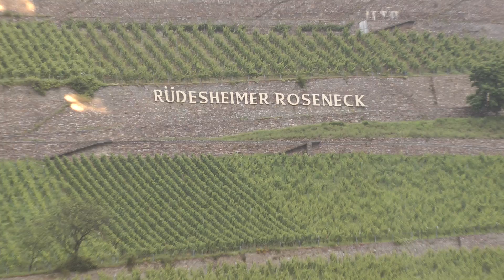German vineyards along the Rhine from Rudesheim to Ehrenfels Castle ruin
These are vineyards in Germany along the Rhine River between the town of Rudesheim and the Ehrenfels Castle ruin on June 30, 2016.